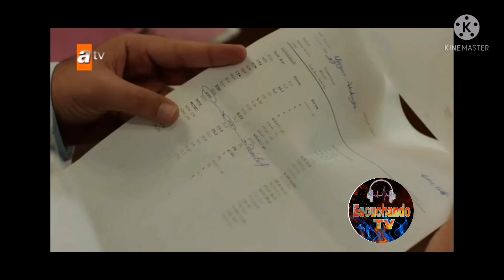Tierra amarga capítulo 93 Mujgan embarazada de Yilmaz 3 temporada tierra amarga en español latino